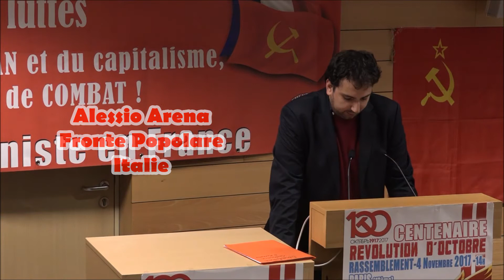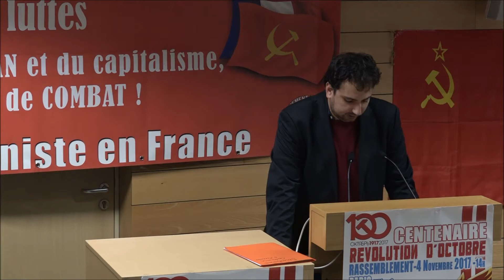4.11.17 - Centenaire de la révolution d'Octobre : Fronte Popolare (Italie)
Retrouvez toutes les vidéos du meeting international pour les 100 ans de la révolution d'Octobre, organisé par le PRCF et les JRCF le 4 novembre 2017 à Paris avec la participation et le soutien de plus de 30 partis communistes du monde entier
Facebook.com/PRCF.Initiative.Communiste